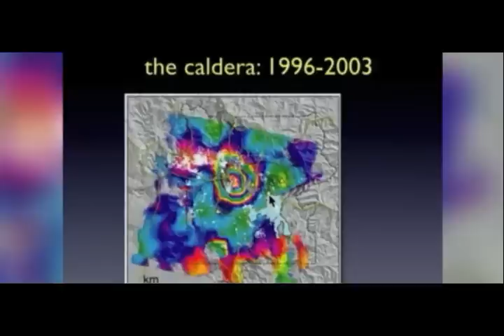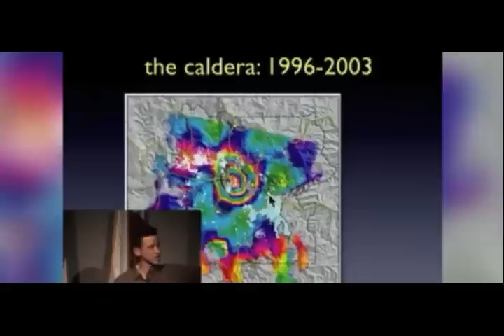Yellowstone Supervolcano Deformation! How USGS Recorded 'LOT of Movement' in CALDERA UPLIFT!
Yellowstone volcano: How USGS scientist recorded caldera UPLIFT – 'a LOT of movement'